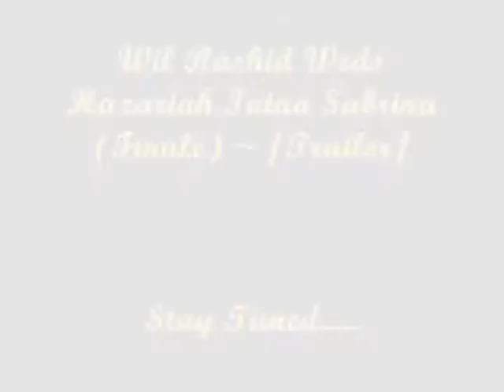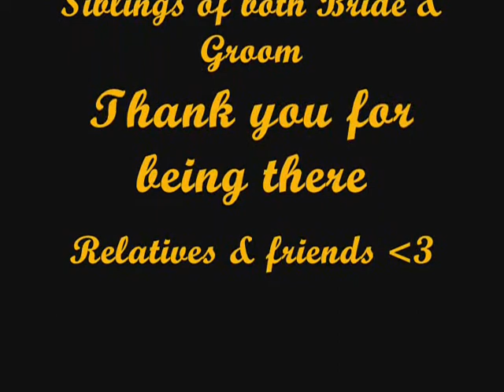Wil Rashid Weds Hazariah Intan Sabrina (Finale) ~ [Trailer]